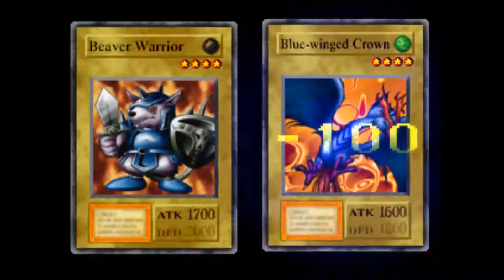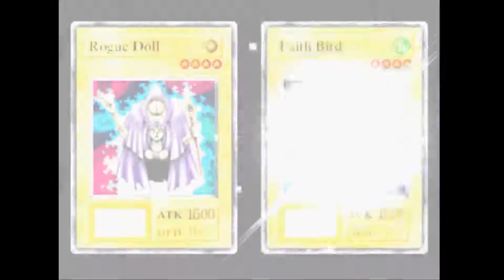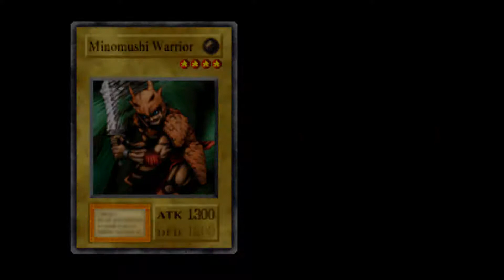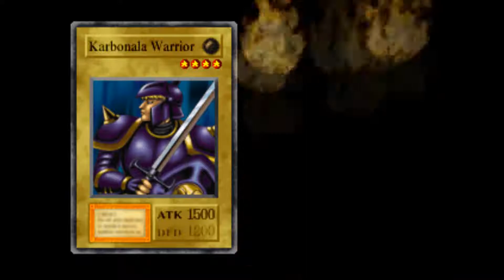Mai oh Mai | Yugioh Forbidden Memories Lets Play! | EP15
Lets Play Yugioh Forbidden Memories! If I wanted to do a lets play and keep it Yugioh themed, I had to do a playthrough of Yugioh forbidden memories on ps1 because it's just a classic.